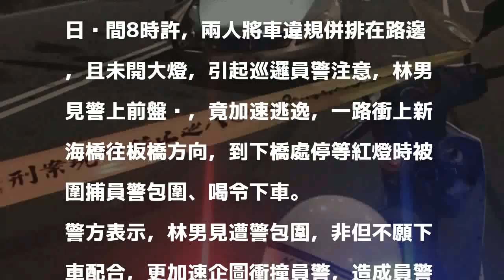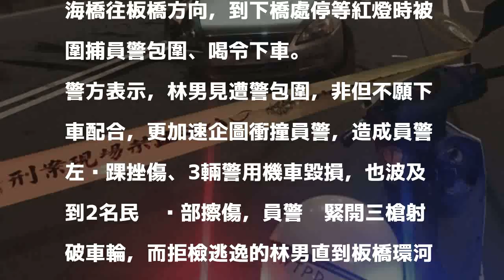以為遭通緝拒警盤查 男子開車逃逸波及2無辜民眾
〔記者王宣晴／新北報導〕29歲的林姓男子昨日駕車載著29歲的潘姓男子行經新北市新莊，並將車輛違規併排在豐年街、豐一巷口，巡邏員警經過上前盤查，不料林男竟加速逃逸，直衝上新海橋往板橋方向逃逸，在下橋處還企圖衝撞員警，員警見狀朝車輪射擊3槍，林男持續逃逸，直到板橋河西路四段時，車輛爆胎，卡在分隔島才停下，警方當場將林、潘兩人逮捕，帶回偵訊。

發表評論評論如下。